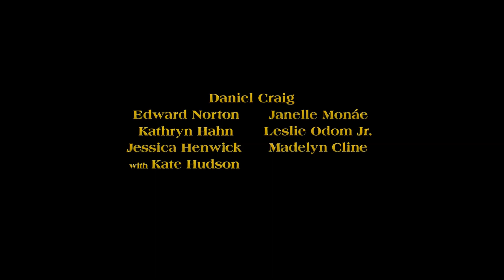Достать ножи: Стеклянная луковица - русский трейлер (субтитры) | фильм 2022 | Netflix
23 декабря 2022 года на Netflix выйдет фильм Достать ножи: Стеклянная луковица (Glass Onion: A Knives Out Mystery).